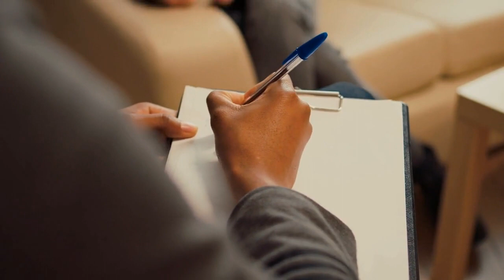The Toxic Personality Traits that can Poison Social Relationships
In this eye-opening Youtube video, we dive deep into the 13 most common toxic personality traits that can poison your social relationships. You'll learn how to recognize these traits, the damage they can cause, and most importantly, how to address them. We'll provide practical tips and strategies to help you create healthy and fulfilling connections with the people in your life. Don't let toxic behavior sabotage your relationships any longer. Click play and let's get started.

Want to learn more?

Want more brain tips, tricks and hacks for better productivity, motivation and creativity?